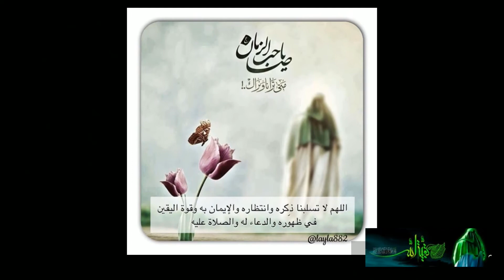Yeli Neri Pany Imam-e-Zamaan | Manqabat | Mirza Mustafa Abbasi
Yeli Neri Pany Imam-e-Zamaan | Manqabat
Kalaam & Reciter: Mirza Mustafa Abbasi